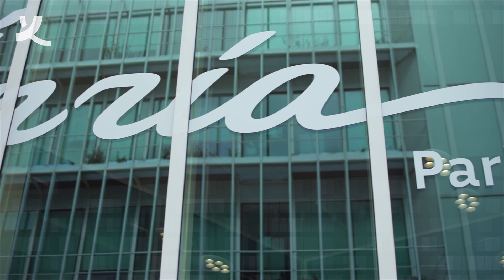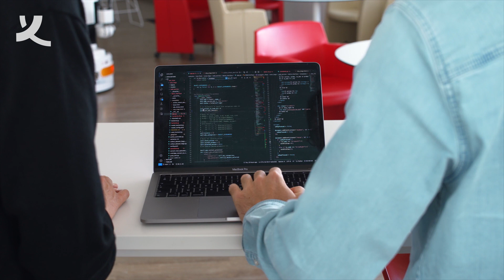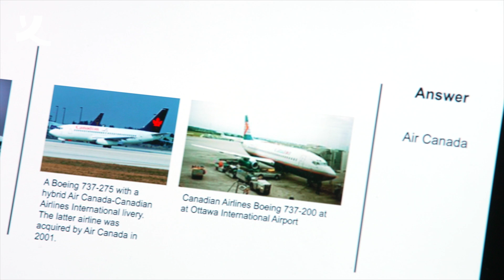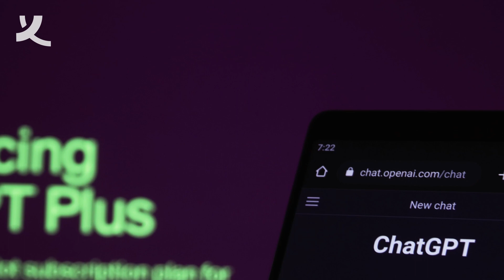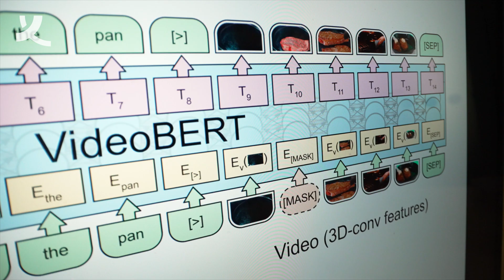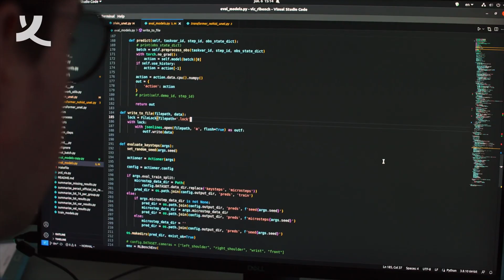Cordelia Schmid – Körber Prize Winner 2023: Smart Image Recognition for AI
The German computer scientist Cordelia Schmid is a pioneer in computer-aided image processing. Thanks to her algorithms, Artificial Intelligence can locate a motif or an object in a database of images within a fraction of a second. She is currently doing research on systems that can semantically interpret videos and even predict forthcoming actions in these videos. Her goals include the development of robots that will be able to respond to verbal commands and be employed, for instance, as intelligent assistants in hospitals and in care for the aged. In 2023, Cordelia Schmid is awarded the Körber European Science Prize, endowed with one million euros.